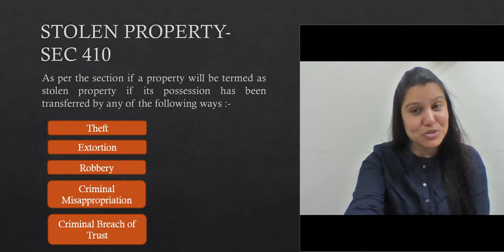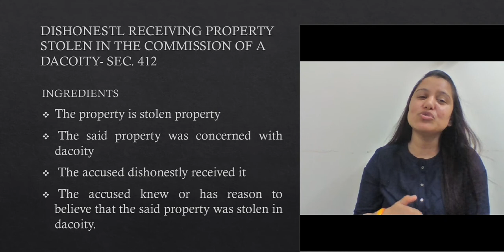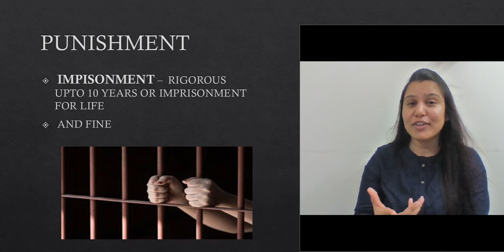L J SCHOOL OF LAW | BBA LLB Sem - 3 | 3Yr LLB Sem - 1 | LAW OF CRIMES II | Stolen Property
L J SCHOOL OF LAW |
BBA LLB Sem - 3 |
3Yr LLB Sem - 1 |
LAW OF CRIMES  II |
Stolen Property